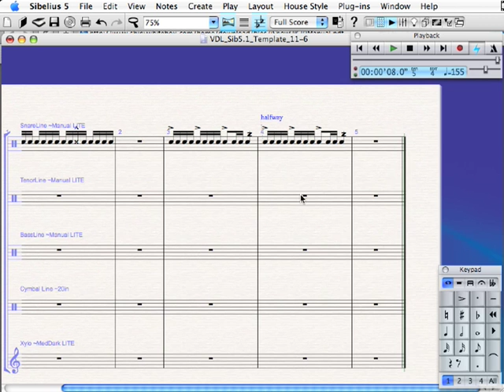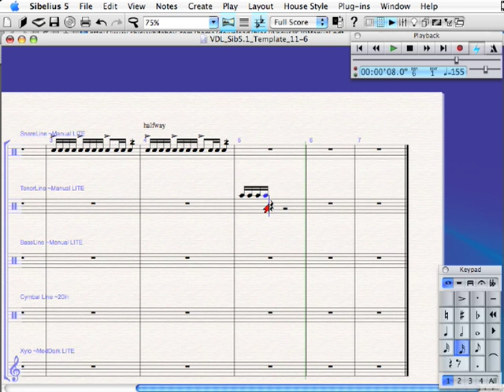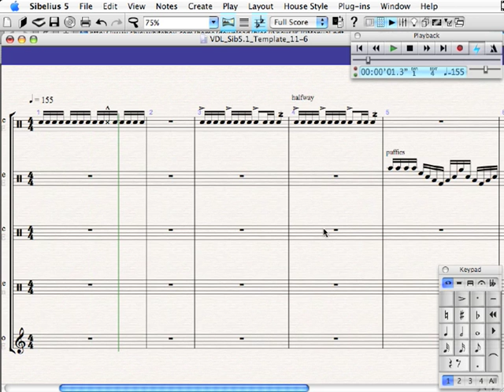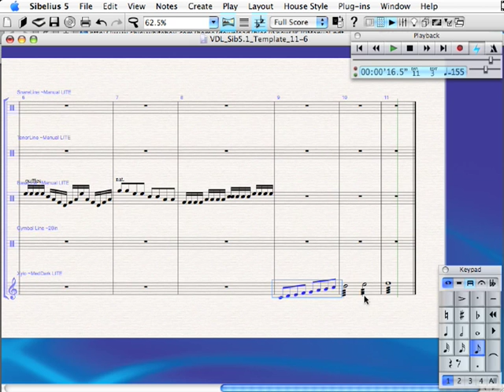Virtual Drumline and Playback Dictionary in Sibelius 5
For a quick demonstration of how certain features of VDL instruments are now controlled via the playback dictionary within Sibelius (such as MW changes and Keyswitches), watch this screencast. For a full listing of Dictionary text, please refer to the README file included with the template.